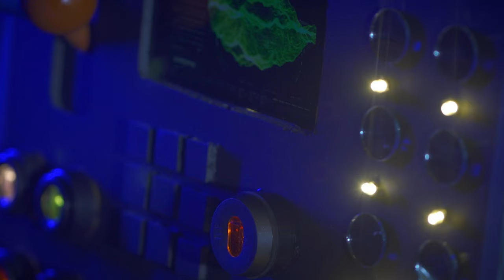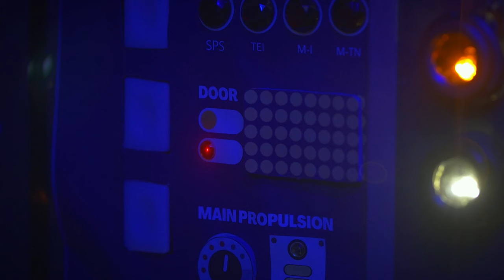WCC Stellar VBS Volunteer Video